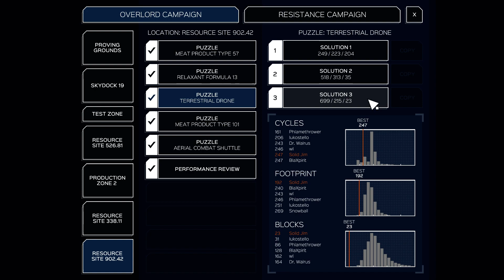Infinifactory: Terrestrial Drone low block solution (699/215/23)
An incremental improvement over the last solution, made by removing both conveyors previously used to move products onto and away from the rotator.

Shifting everything upwards necessitated excluding the white cubes from being regulated by the grey-block assembly. The question is, why was I doing that in the first place when they already come through at exactly the correct rate?